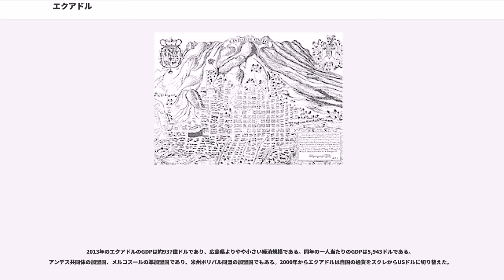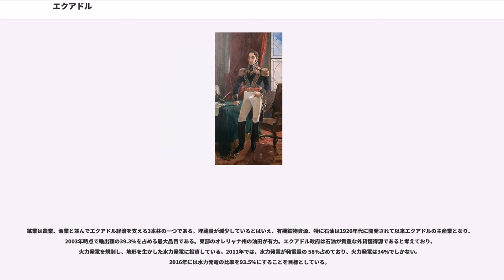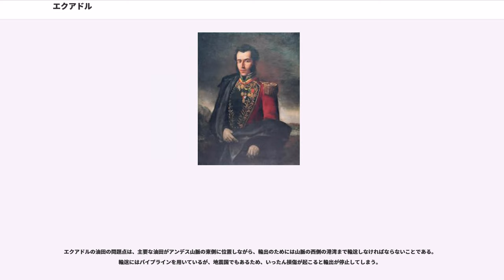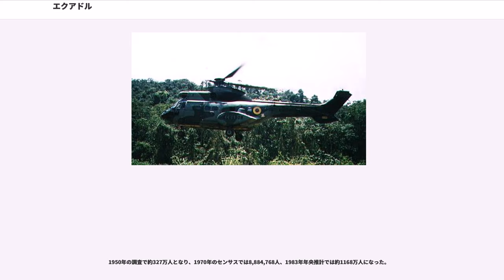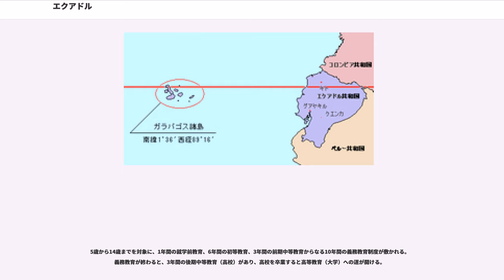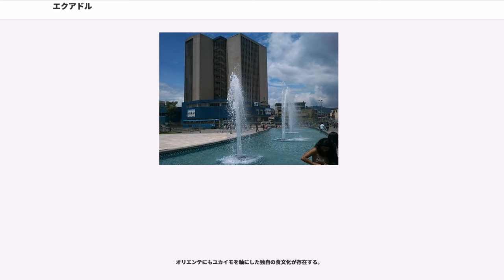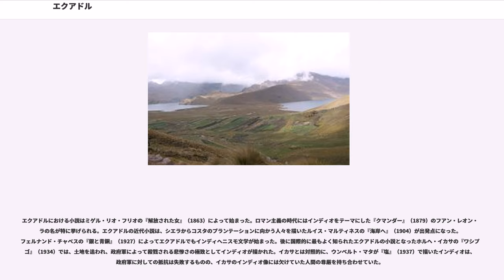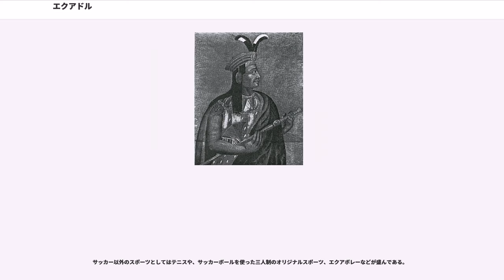エクアドル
エクアドル共和国（エクアドルきょうわこく、）、通称エクアドルは、南アメリカ西部に位置する共和制国家。北にコロンビア、東と南にペルーと国境を接し、西は太平洋に面する。本土から西に1,000km程離れたところにガラパゴス諸島（スペイン語ではコロン諸島:）を領有する。首都はキト。最大の都市はグアヤキル。なお、国名のエクアドルはスペイン語で「赤道」を意味する。

正式名称はスペイン語で 。通称 。

公式の英語表記は 。通称 。

日本語の表記はエクアドル共和国。通称エクアドル。

漢字表記は厄瓜多。

国名はこの国を通る赤道（スペイン語で）に由来する。植民地時代には現在のエクアドルの領域はペルー副王領の一部であり、独立戦争中にシモン・ボリーバルの采配によってコロンビア共和国（大コロンビア）に併合された後は「南部地区」() と呼ばれていた。1830年にコロンビア共和国から分離独立する際に、キト共和国と名乗ることは他の諸都市の反発を招くことが予想されたため、キト直下を通る赤道から名前を採り、エクアドルという名前で諸地域の妥協がなされた。

現在のエクアドル共和国に相当する地域には紀元前10000年頃の人類の生存が確認されており、その後様々な古代文明が栄えた。紀元700年から16世紀半ばまでを統合期と呼び、身分制、首長制を基盤とし、祭祀センターを備えた社会構造が存在したことが明らかになっている。

このような諸文化は最終的に、15世紀半ばにクスコを拠点に急速に拡大していたタワンティン・スウユ（、インカ帝国）の皇帝トゥパク・インカ・ユパンキの遠征によって征服され、キトはクスコに次ぐ帝国第二の都市として栄えた。1527年に皇帝ワイナ・カパックがスペイン人によってパナマからもたらされたヨーロッパの疫病で病死すると、キトで育った皇帝アタワルパは皇位継承権などを巡ってクスコのワスカルと（1529年–1532年）を戦い、勝利したが、疲弊した帝国にまもなく上陸するスペイン人との戦いを余儀なくされた。

1531年にスペイン出身のコンキスタドールの一群を率いてインカ帝国に上陸したフランシスコ・ピサロは、優れた火器や馬を用いてインカ人との戦いを有利に進め、1532年にアタワルパを捕虜にし、1533年にタワンティン・スウユを滅ぼした。

スペイン人による征服後、現在のエクアドルに相当する地域はペルー副王領に編入され、リマの統治を受けることになった。1563年にはキトにアウディエンシアが設置された。1717年にサンタフェ・デ・ボゴタを中心にヌエバ・グラナダ副王領が設立されると、エクアドルはこの副王領に組み込まれたが、1722年には再びペルー副王領に組み込まれた。

征服と植民地化による疫病や、ミタ制による酷使により、インディオ人口は植民地時代に大きく減少し、労働力を補填するためにアフリカから黒人奴隷が連行された。その一方でスペイン系のクリオージョが社会の寡頭支配層となり、メスティーソ（混血者）や、故郷の土地を離れて流浪するインディオなどの境界的な階層も出現するようになった。また、住人のカトリック化も進んだ。

1789年に勃発したフランス革命以降のヨーロッパでの政変、そして1808年にフランス皇帝ナポレオン1世が兄のジョゼフ・ボナパルトをスペイン王ホセ1世として即位させると、それに反発する住民蜂起を契機にスペイン独立戦争が勃発した。インディアス植民地は偽王への忠誠を拒否した。

1809年8月10日にキトの革命評議会により、イスパノアメリカ初の自治運動が勃発した。この自治運動はペルー副王の差し向けた王党派軍により鎮圧されたものの、同様の運動がすぐにラパス、カラカス、ブエノスアイレス、サンティアゴ・デ・チレ、サンタフェ・デ・ボゴタなど、大陸的な規模で勃発した。

1810年代からコロンビア共和国とリオ・デ・ラ・プラタ連合州（現在のアルゼンチン）が主体となって南米大陸各地の解放が進む中で、北のベネスエラからシモン・ボリーバルとアントニオ・ホセ・デ・スクレが、南のリオ・デ・ラ・プラタ連合州からホセ・デ・サン＝マルティンの率いる解放軍がエクアドルに迫ると、各都市は再び独立を宣言し、1822年のでスクレ将軍がスペイン軍を破ると、最終的に現在のエクアドルとなっている諸地域の解放が確定した。

こうして解放された現在のエクアドルに相当する地域はシモン・ボリーバルの采配により、「南部地区」(Distrito del Sur) としてコロンビアの一部に組み込まれたが、コロンビア内での内乱や混乱によりベネスエラが独...